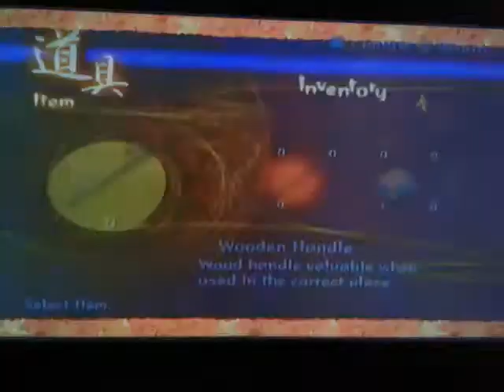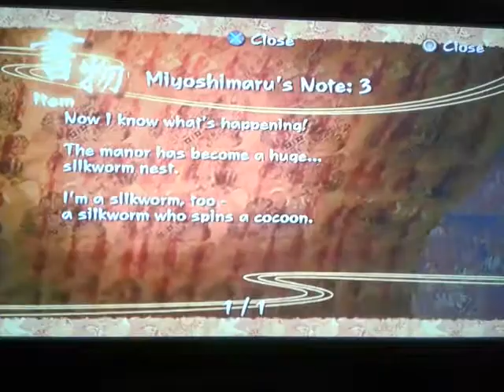Kuon / 九怨 #22 - O espelho da verdade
E aí pessoas malignas! Tudo bem? Isso mesmo, voltei de novo e dessa vez com mais um
gameplay! Dessa vez, trago o Kuon de novo, porque eu já queria re-jogar ele e também
porque me pediram. Espero que gostem desse novo re-detonado! Valeu!